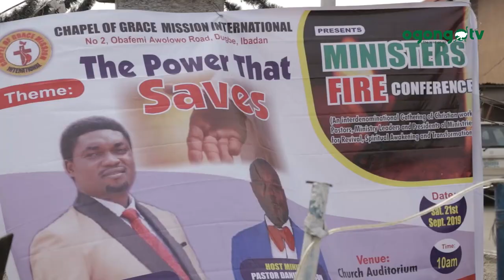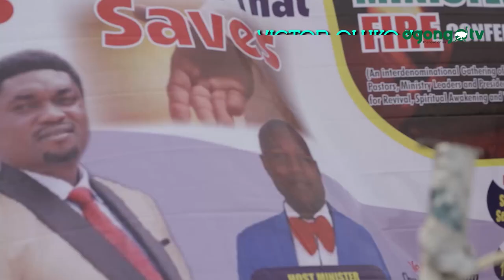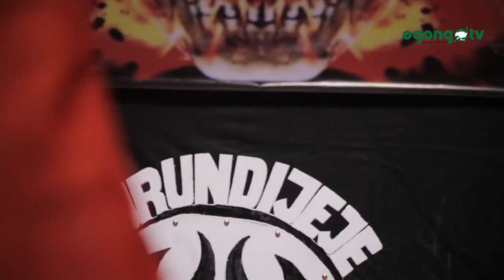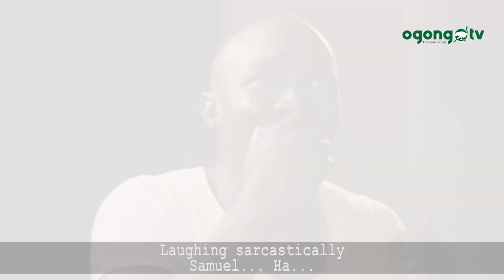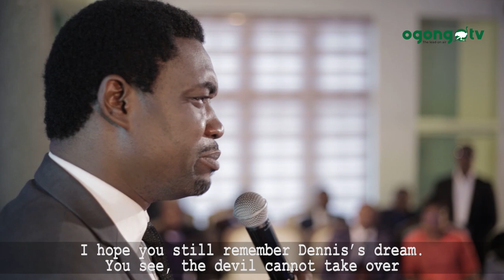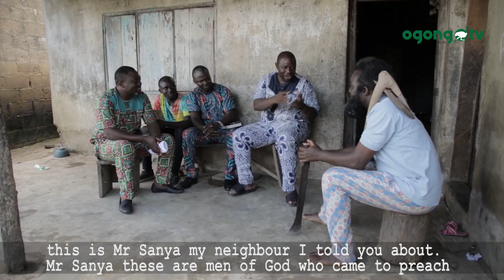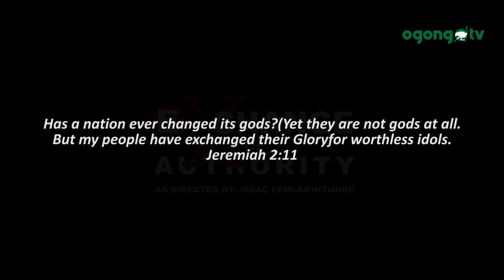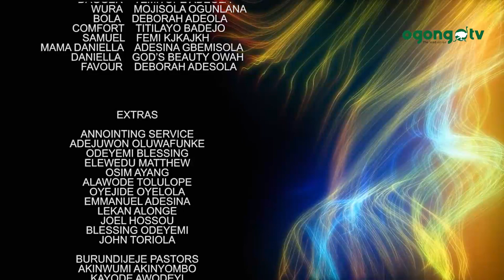EXCHANGE OF AUTHORITY|| LATEST GOSPEL MOVIE||PRODUCED BY PAUL ADESOLA||DIRECTED BY FEMI AKINTUNDE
Exchange of Authority is a newly released movie by PULPIT-PEW NETWORK, Produced by Paul Adesola  Directed by Isaac Femi Akintunde

Watch this movie and be blessed.

Also Watch